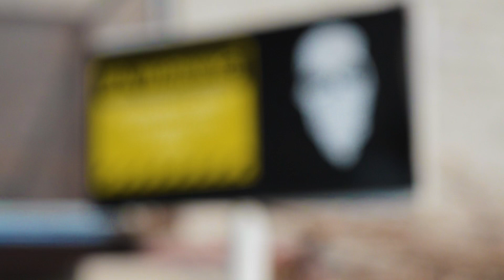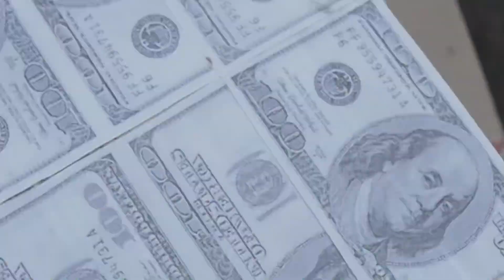Goat Ap Dhillon Cover Music Video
Ap Dhillon Cover Video